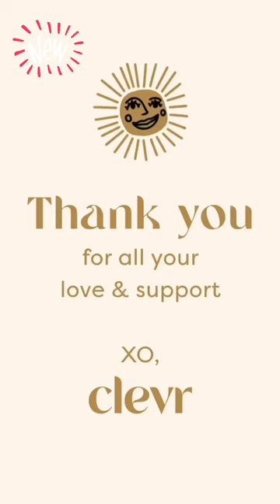🆕Meghan Markle in Clevr Blends Instagram advertisement❤️👏